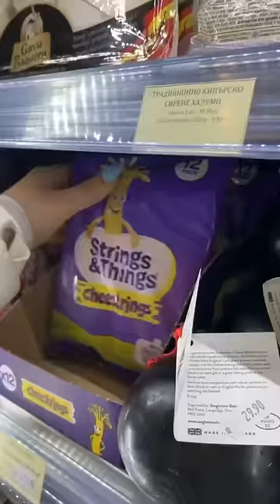Trying the “American” store in EUROPE